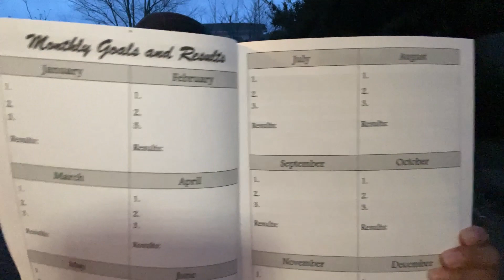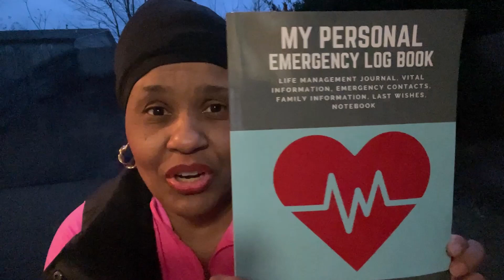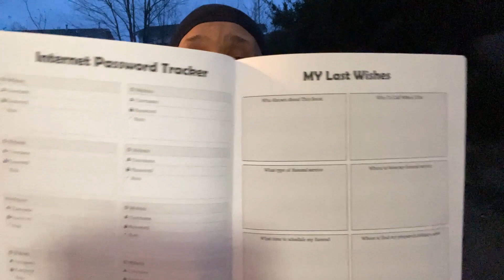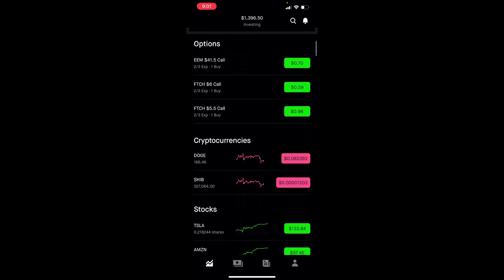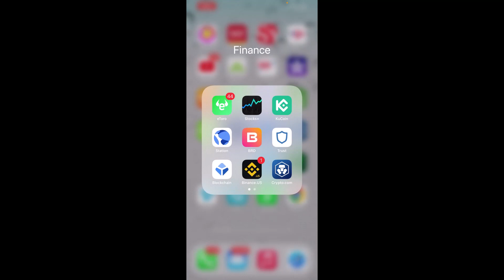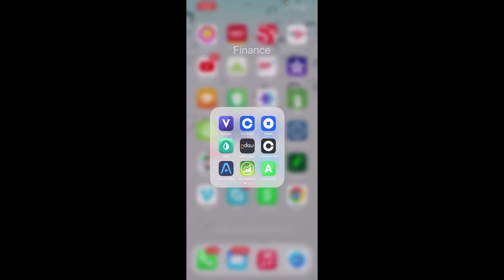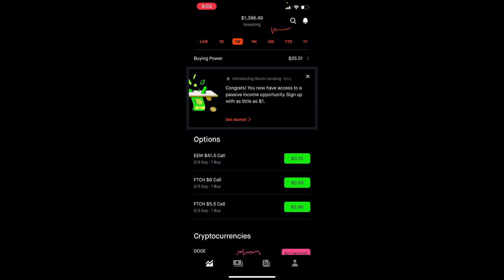Chris Sain’s 0 - $100,000 Challenge 2023 – Week 3 | My Portfolio Results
In this video, you will see my results after trading during week 3 (Jan. 16 – Jan. 20, 2023) of Chris Sain’s 0 - $100,000 challenge.  Big shout out and THANK YOU to Chris!!!

My results for week 3:  $1,396.50

5 Mask Package referenced from Amazon in Video